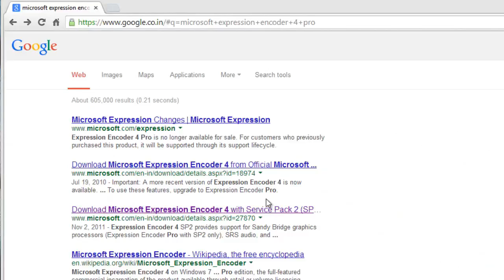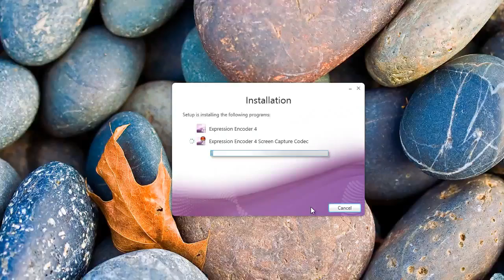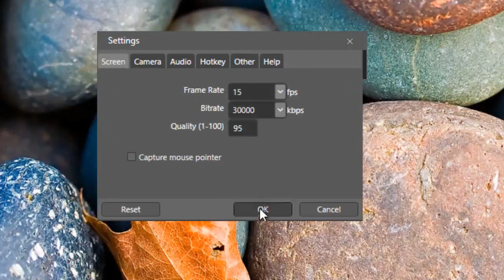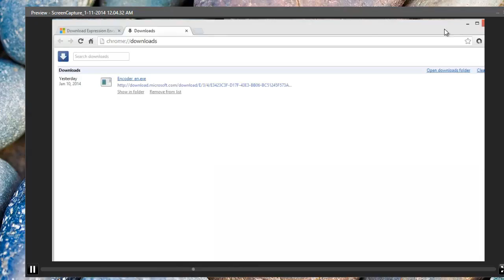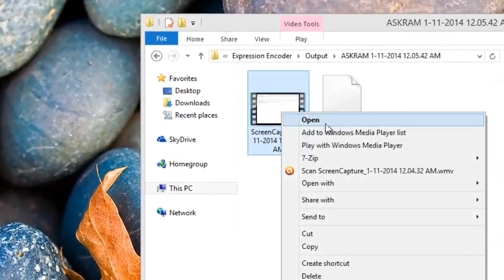How to Download Best Screen Recorder* for Windows®-PC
How to Download Best Screen Recorder for for free to Windows
In this Video you all learn "How to Download Best Video Editor/Screen Capture/Recorder for free to Windows PC from Microsoft, Expression Encoder 4"
Expression Encoder 4 is an Easy and Advanced Video Editor, Microsoft Expression Encoder 4 is a free version open Source, by using this Expression Encoder 4 we can create HD 1080p video's by recording your PC Screen, this is an easy and awesome screen recorder ever for windows 8/8.1 or older versions.
Warning: Don't Miss-use this Software and this video it's completely restricted, Credit Gos to Microsoft